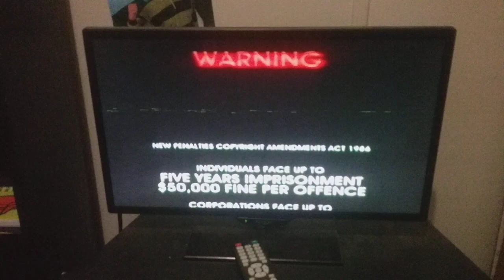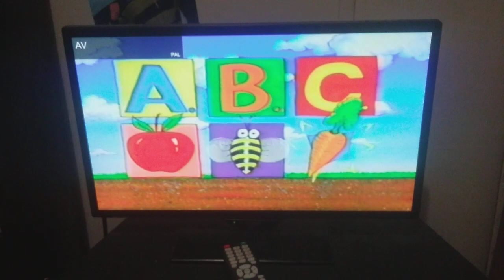Opening To Little Bear Hide And Seek 1997 VHS